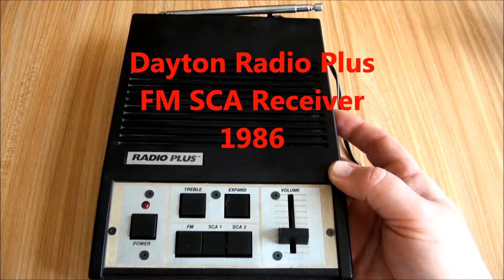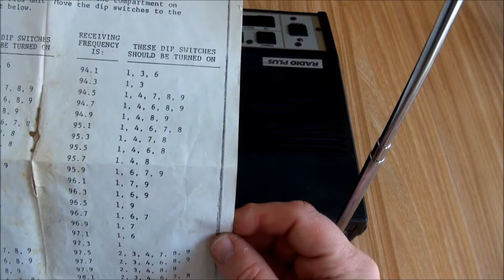Fox Technology "Radio Plus" FM SCA Receiver (1986)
A small radio designed to pick up the 62 KHz and 92 KHz subsidiary bands associated with a main FM frequency. These SCA bands sometimes have alternate programming on them, many times used to get programming to blind and visually impaired listeners. They were also used by services that taught adults to read, they could follow along with the newspaper readers. Sometimes used for programming in other languages too.